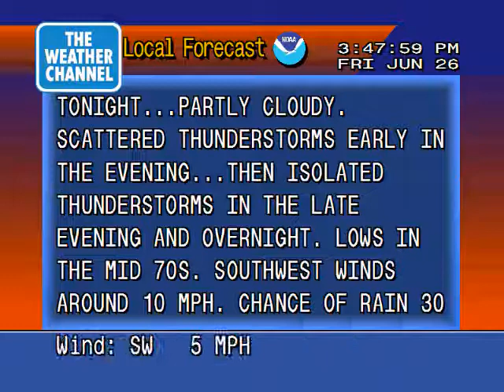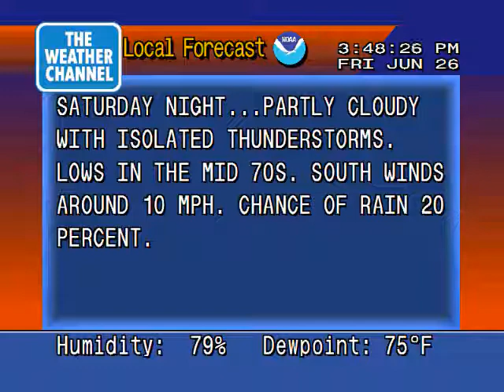WeatherSTAR 4000 Emulator- June 2009 Release is Here!!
Finally, after 13 months, the new version of the WeatherSTAR 4000 Emulator has come out!!!

New features:
*Different Icons
*Working Precip Counter

Song feature is "Celestial Soda Pop" by Ray Lynch. I got it from my video titled "TWC HD Satellite LF- White Sqaures"